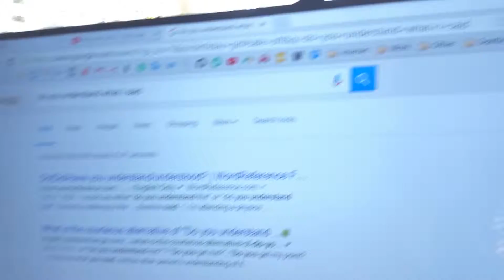Dramatic OK Google